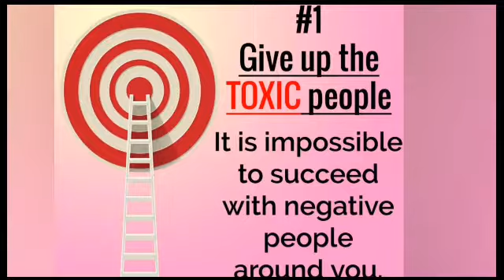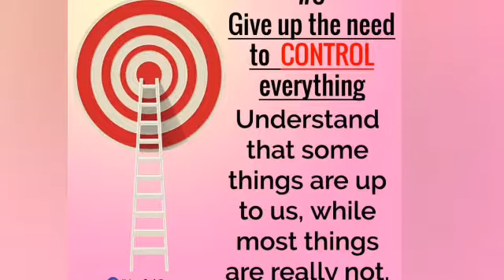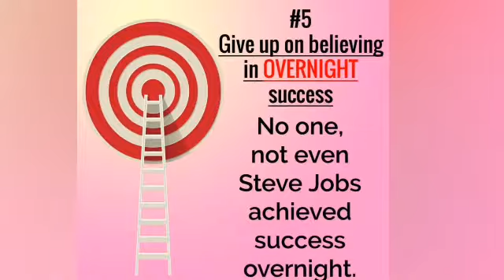7 Habits You Need To Give Up To Be Successful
7 Habits You Need To Give Up To Be Successful